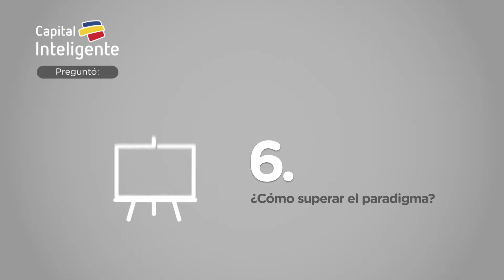Retos de la Implementación de la Factura Electrónica - Reto 6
El proceso de implementación de Factura Electrónica ha generado paradigmas a su alrededor, comprenda el porqué de un proceso que su empresa deba cumplir más allá de la normativa legal junto a Jorge Enrique Cote Velosa, Presidente de Carvajal Tecnología y Servicios.